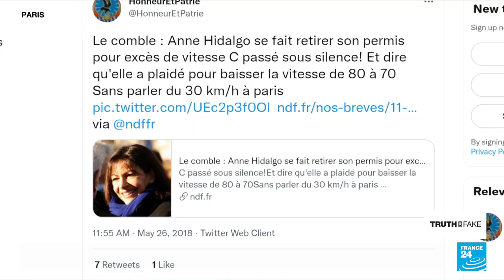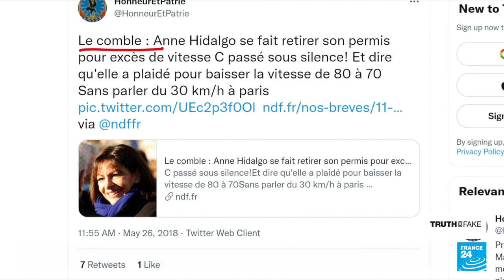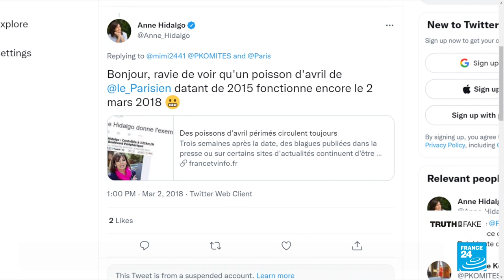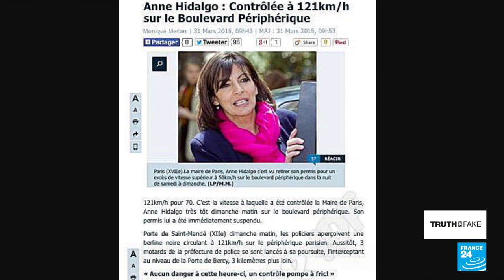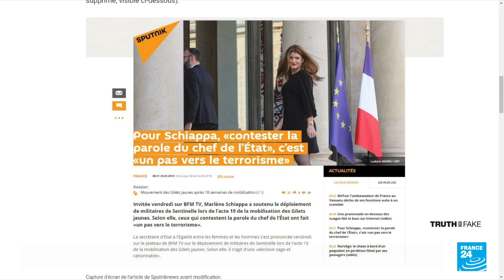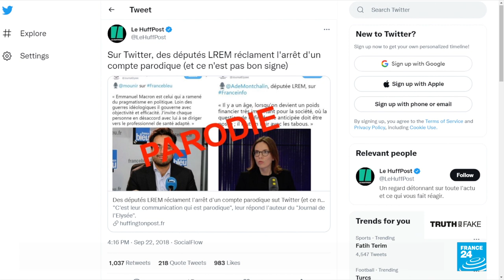Paris mayor stripped of her driving licence: Satire or fake news? • FRANCE 24 English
There's a thin line between political satire and stories that can be misconstrued as fakeNews. A recent resurfacing of a story about Anne Hidalgo, the mayor of Paris, illustrates the problem. We take a closer look.